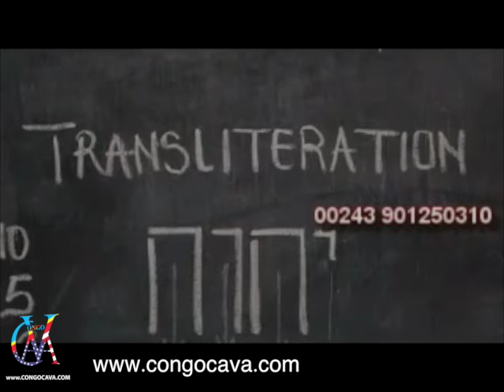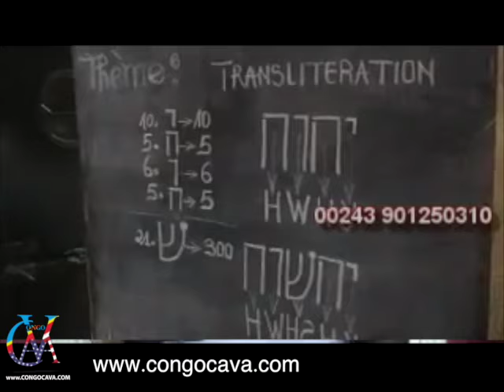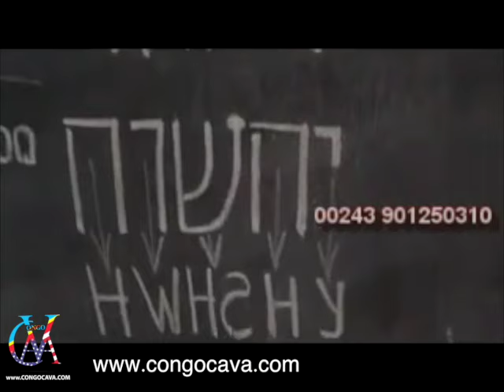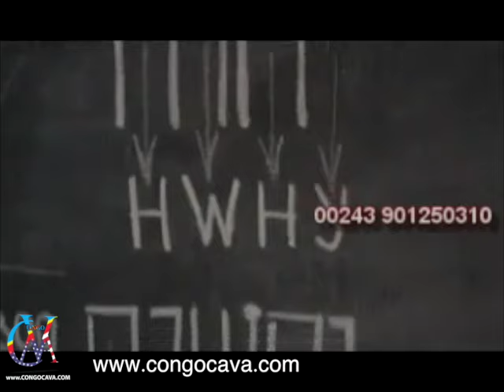APOTRE ENOCK ALOBI BA PASTEUR NIONSO BATEYAKA NA KOMBO YA YESU BAZA NA BILAKELI YA MABE